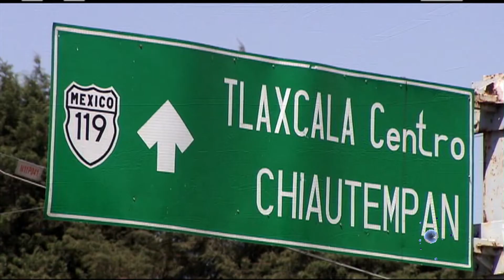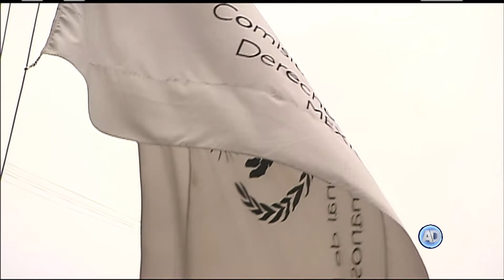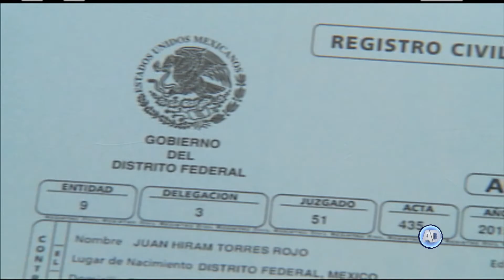CNDH reconoce sentencias de la SCJN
La Comisión Nacional de Derechos Humanos expresó su reconocimiento a la Suprema Corte, por sus resoluciones en las acciones de inconstitucionalidad 128/2015 y 32/2016, promovidas por este organismo.